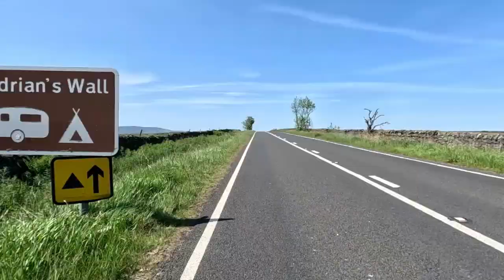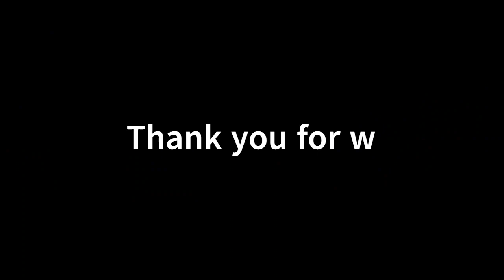Happy shiny people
Sit back and relax as I take you on a journey of wide blue summer skies, sumptious views of verdant green valleys and windswept moors.

You'll see not just one, but two Roman forts, a couple of peel towers, Roman roads and wending lanes clinging onto lung-busting hills.

Some of the best views in Northumbria, Cumbria and the Scottish Borders complemented by lively soundtracks and a smattering of banal banter. I'll introduce you to some of the villages and towns along the way, like: Hedley-on-the-Hill, perched on, I kid you not, a majestic hill with an awe-inspiring view; Corbridge, Hexham and, of course, that lovers' leap of a place, Gretna Green!

Did I mention the views? As cyclists sweep past us up the hills and wave hello as they pass on the other side. Surely these are truly lucky souls to live and breath these views: yes, a shiny happy people!